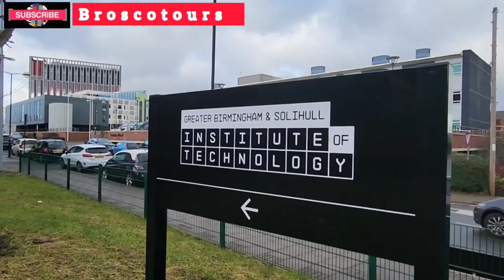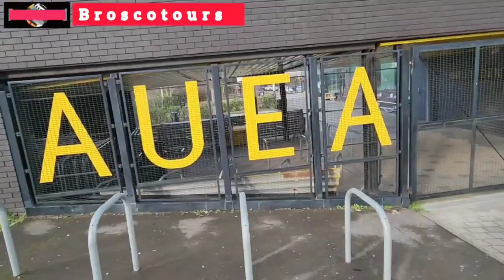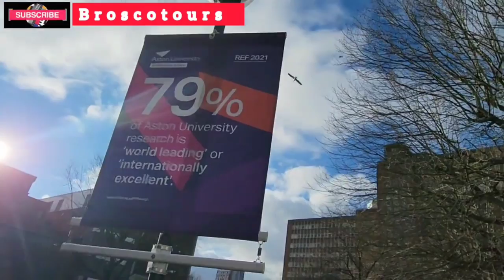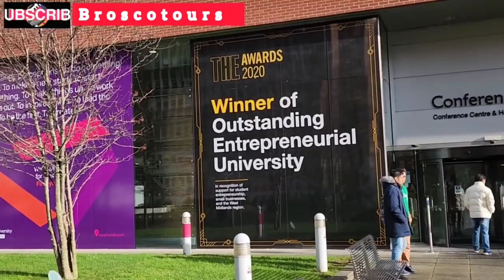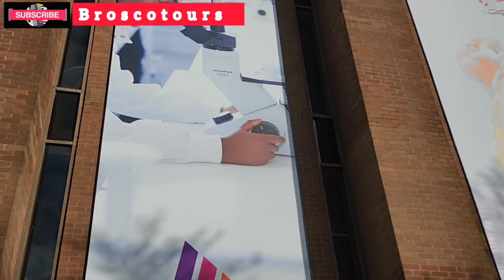Experience Aston University 🚶‍♂️ A Walking Tour of Birmingham's Renowned Academic Institution, UK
Join us for a captivating walking tour of Aston University, one of Birmingham's top academic institutions and a hub of innovation and learning. Situated in the heart of the city, Aston University boasts a vibrant campus community and a rich history that dates back to the 19th century.As we take you on a journey through the university's sprawling campus, you'll have the chance to explore its many impressive facilities and learn more about its academic programs and research initiatives.
➡️ From the cutting-edge labs and classrooms of the Engineering and Applied Science building to the stunning glass façade of the recently refurbished Main Building, you'll get an inside look at what makes Aston University such a unique and special place. Throughout the tour, we'll also provide you with fascinating insights into the university's history and culture, including its many notable alumni and groundbreaking research initiatives. Whether you're a prospective student, a lifelong learner, or simply curious about the world of academia, our walking tour of Aston University is not to be missed.

So come along with us as we discover the many wonders of this renowned academic institution, and learn more about what makes Aston University such a beloved part of the Birmingham community.

💬 Have you ever visited Aston University before? What was your favorite part of the experience? If not, what would you be most interested in seeing and learning about on our walking tour?

🌎 Welcome to the official YouTube channel of BROSCO TOURS - Where we are passionate about showcasing the most exciting lifestyles around the world! 🌎

From the vibrant nightlife of Canada 🇨🇦 to the awe-inspiring museums and sights of other countries, we are here to take you on a journey through the best day and night experiences.
➡️ Our channel is dedicated to providing exceptional viewing experiences to our loyal subscribers and potential new followers.
From the clamoring nightlife of significant urban communities to the peaceful magnificence of regular ponders, the channel's substance catches the essence of every area and rejuvenates it.
By doing so, you'll never miss a beat on our latest adventures.
Thank you for joining us on this journey, and we can't wait to show you more of the world's most exciting lifestyles!